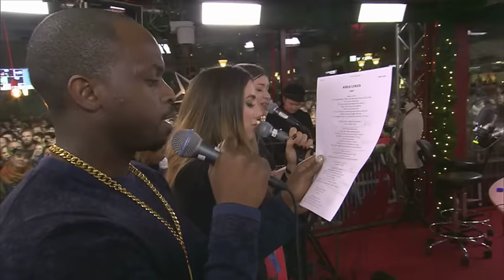Musikhjälpen 2015: Kodjo Akolor, Linnea Henriksson & Gina Dirawi sjunger Adeles låt Hello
Vilket drag det blev när programledarna brände av ett medley av årets mest önskade låt Hello! Genrerna som tolkas är ballader, hiphop, rock, country och EDM.